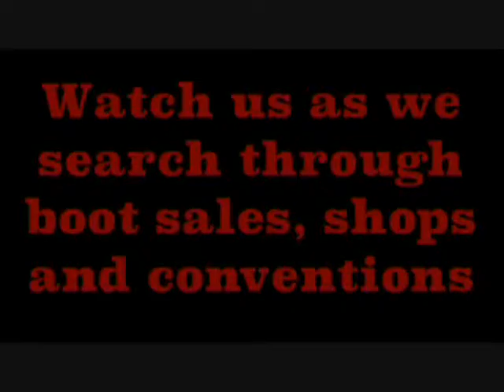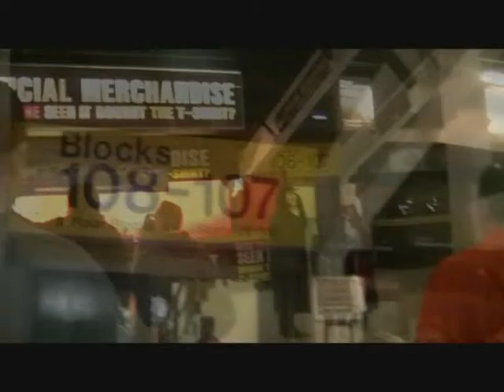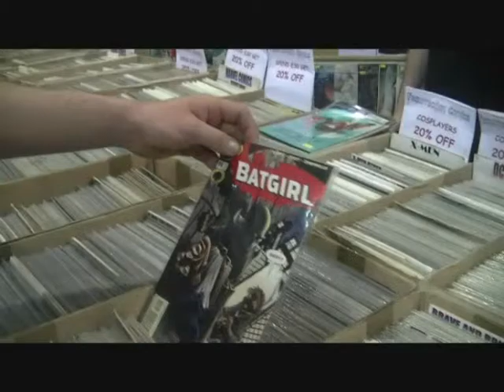Retro Saga - Episode 4 - Newcastle Film & Comic Con - Team Chav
Episode 4 of the retro saga filmed at Newcastle arena at the newcastle film & comic con, watch us as we buy retro games, comics and more! 2 guys on a mission to buy all things retro.